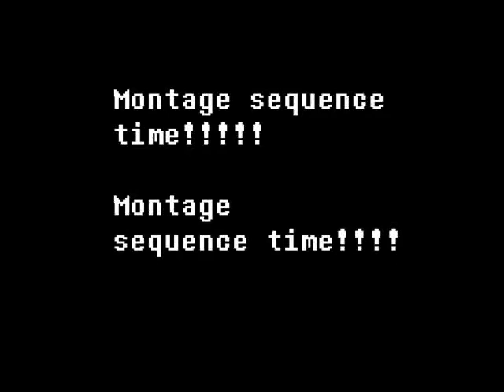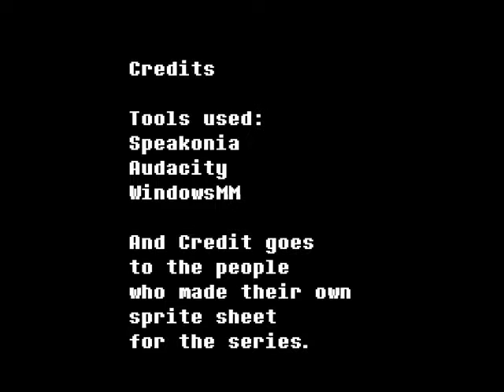Battle For Humanity Episode 3 Video Game Icons Join The Fight!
Well, here you go! The third episode of my sprite show, the longest episode I've made so far, I hope you enjoy!